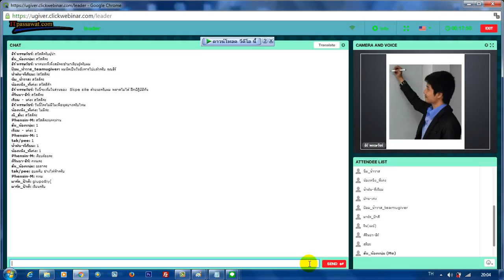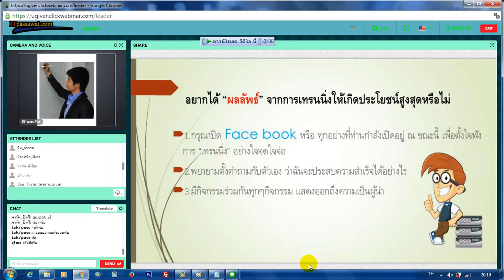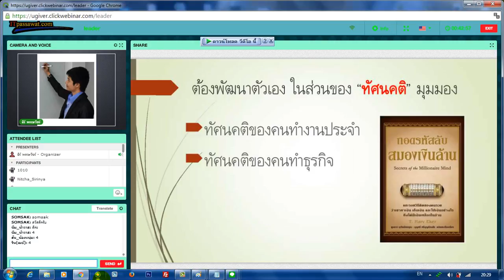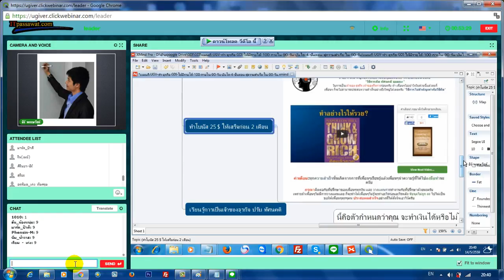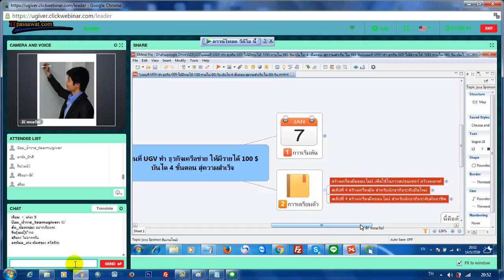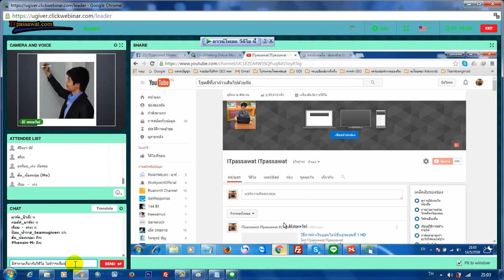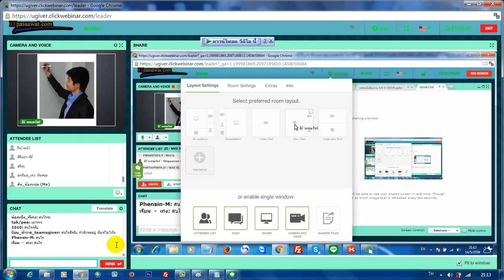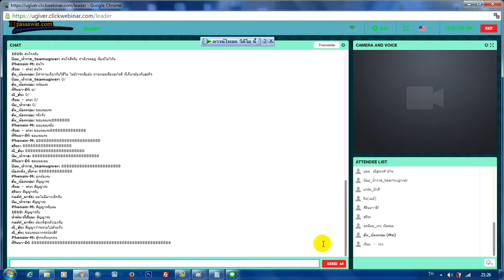เเผนที่ ทำงานออนไลน์ 100 เหรียญ ใน 90 วัน ครั้งที่ 2 By ธีร์ พรรษวัชร์